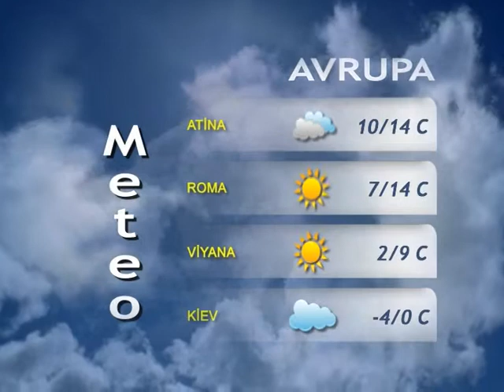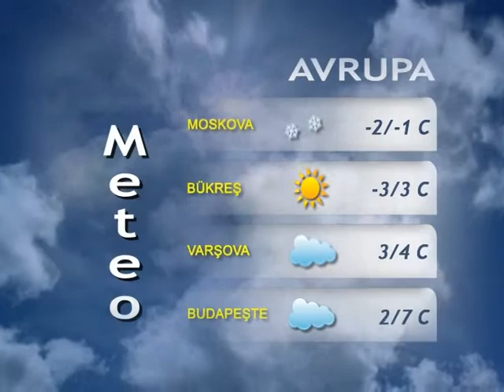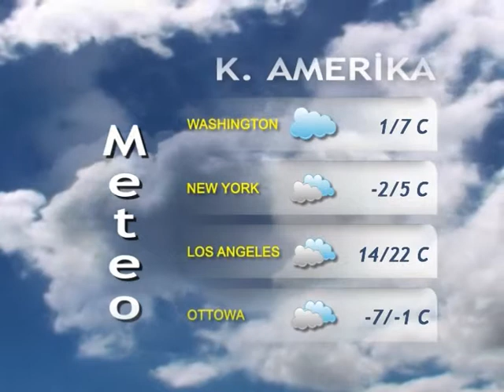11 ARALIK 2014 HAVA DURUMU